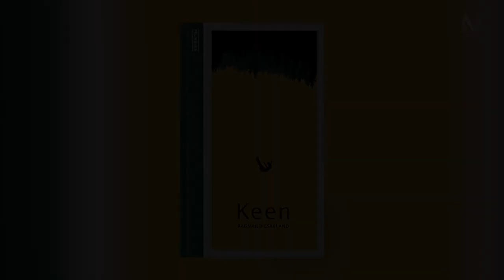KEEN By Ragnhild Eskeland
Original title: Keen
Genre: Novel
288 pages
Publisher: Pelikanen Forlag
Agent: Immaterial Agents
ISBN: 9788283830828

The presentation of this book is one of eight selected Norwegian books for fiction made by NORLA, spring 2021. The films will be presented in webinars for international publishers and translators. The film is also shared with Norwegian embassies all around the world, to reach even further.